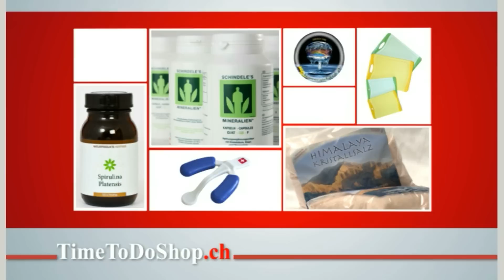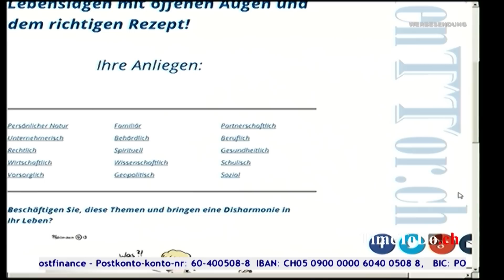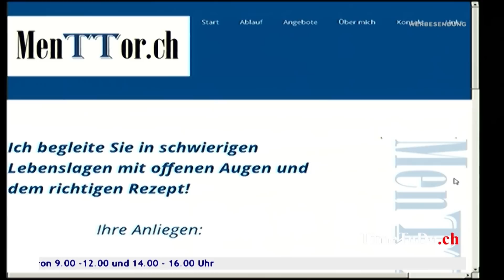Ein Mentor, Beraten und Öffnen neuer Sichtweisen, TimeToDo.ch 28.08.2015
Thema: Timucin: „Die menschliche Natur möchte sich immer in Balance und Harmonie aufhalten. Jede ungenutzte oder vernachlässigte Aspekte der menschlichen Natur bewirkt eine Disharmonie der Gefühle. Hier kann der Mentor Einfluss nehmen und die fehlende Energien ausgleichen. Die ungelösten Themen oder Energien kommen in unseren Gedanken. Diese Gedankenstruktur manifestiert sich in Worten. Ohne zu erkennen wirkt es bereits unbewusst durch unser tägliches Handeln. Gemeinsam werden wir diese Unbewusstheit erkennen  damit es schrittweise in Harmonie aufgelöst und heilen kann.“ Gast im Studio: Timucin Türkoglu